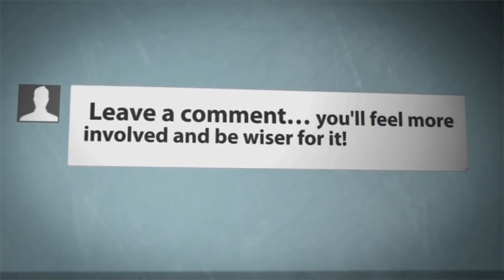ULTRA INSTINCT FUSION! True Ultra Instinct Vegito Survival Challenge | Dragon Ball Xenoverse 2 Mods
True Ultra Instinct Vegito returns as he looks to battle the strongest in the world as he looks to battle the strongest in Xenoverse 2! The ultimate battle of Gods begins! The open challenge begins! Dragon Ball Xenoverse 2 Mods are back! Legendary characters are brought to life as we engage Xenoverse 2 in a different tone as we test and play with some of the BEST mods in the game! In this video, we showcase some of the most intense mod battles you'll ever witness!

➥ UnrealUniverse

🔹 NEW PLAYABLE STAGES! Mastered Ultra Instinct Goku Black Arrives | Dragon Ball Xenoverse 2 Mods

🔹 ULTRA INSTINCT FUSION! Mastered Ultra Instinct Gogeta Unleashed | Dragon Ball Xenoverse 2 Mods

🔹 ULTRA INSTINCT GREAT APE! Mastered Ultra Instinct Oozarus Goku | Dragon Ball Xenoverse 2 Mods

🔹 SAIYAN GOD OF DESTRUCTION! The Last Surviving Saiyan Gods Arrive | Dragon Ball Xenoverse 2 Mods

🔹 FUSION VS ULTRA INSTINCT! Anilaza And Ultra Instinct Mastered Collide | Dragon Ball Xenoverse 2 Mods

✔️ Dragon Ball What If Series